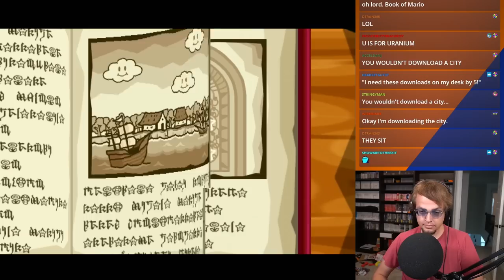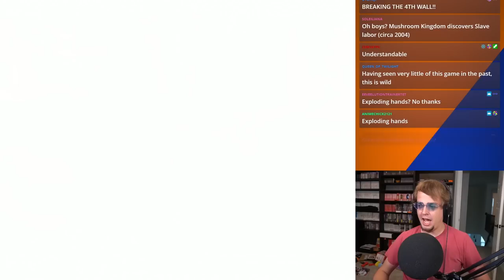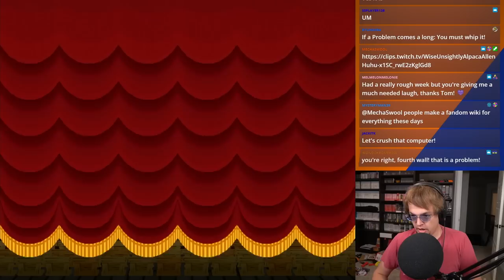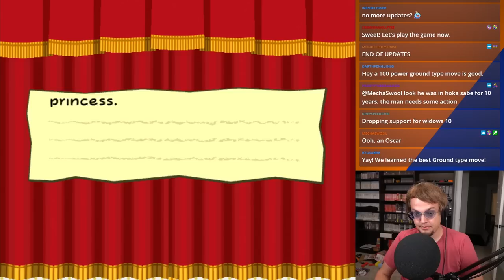A VASTLY DIFFERENT STORY | Book of Mario: Thousands of Doors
Book of Mario: Thousands of Doors is a mod for Paper Mario: The Thousand Year door that takes all of the story dialogue, puts it through Google Translate several times and dumps it back into the game with little regard for what comes out of it.